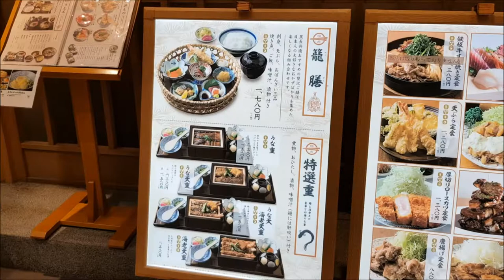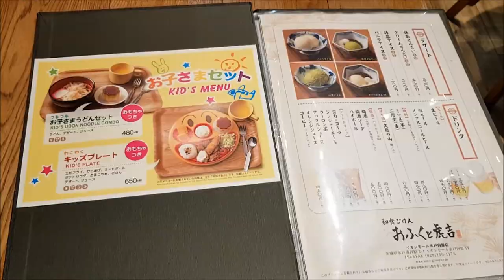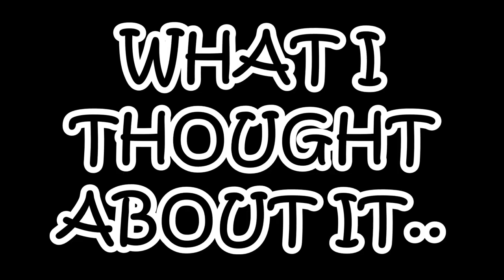JAPAN!! (Mini Travel Vlog Series) |From Guam to Japan!! | Rod Ventures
The 2nd episode of this vlog series takes place at "OFUKURO TO TORAKICHI" located at Uchihara Aeon Mall in Ibaraki, Japan.

-The "Mountain Chicken Katsu" was a BIG BOY meal that only cost 980Yen at the time of filming.
-The "Tonkatsu" dish was a REAL THICK slice of Pork Loin; which cost 1,380Yen.

I could not film so much at the Japan since I arrived. It seemed like I was being watched while filming the first few times; so I deleted the footage (I didn't want to get into any trouble). I believe that vlogging in public in Japan has became a little strict, no thanks to a certain vlogger who filmed at a place may have ruined it for other travel vloggers.
In the next few vlogs in this mini-series, It will be more of intro first, then I will show the vlog, then I will talk about the vlog as my outro.

Don't forget to LIKE this video by clicking that "Thumbs Up", hit that "SUBSCRIBE" button for more videos and don't forget to turn on the NOTIFICATION BELL to be alerted every time I post a new video.